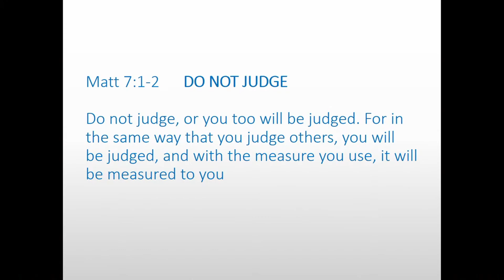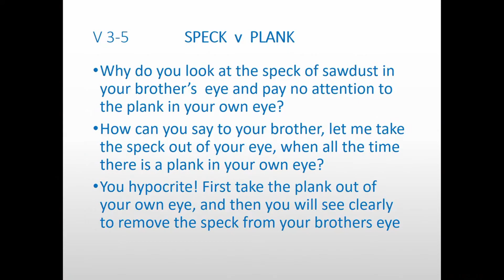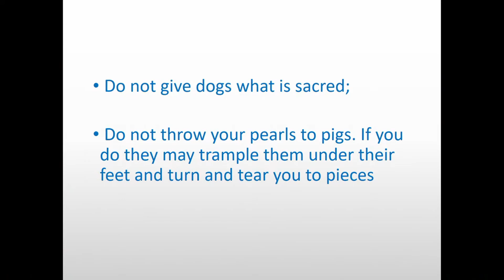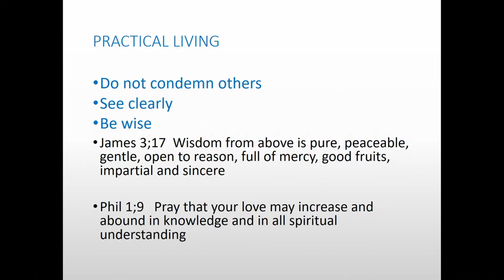Sunday 17th July - Andrea Smith "Live in love"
How do you avoid judging others, what is the attitude to have towards those around you.  Andrea looks at the teaching of Jesus on the sermon on the mount and encourages us to live in love.

The King's Church, Arnold is a great church serving the north of the city of Nottingham.  Our Sunday talks are Bible based, inspiring and life changing - we hope you are blessed and encouraged as you watch.
Why not click our "new to King's" page and drop us a message, we'd love to connect with you.